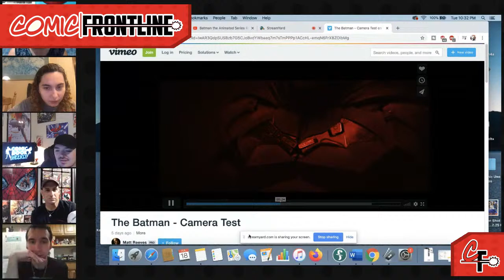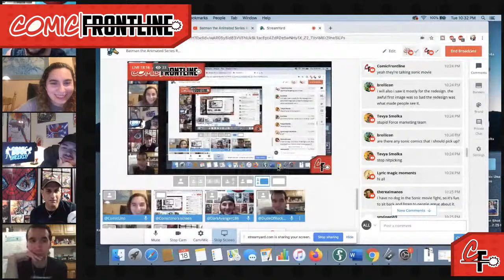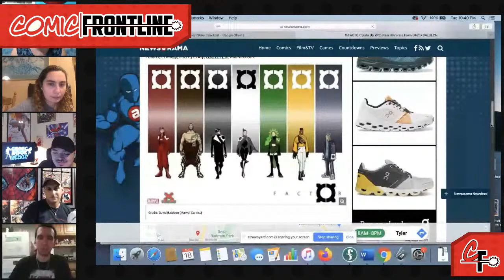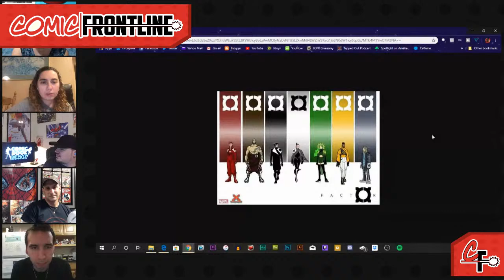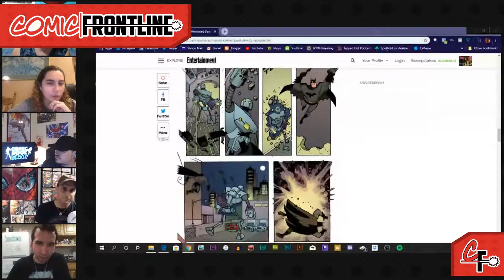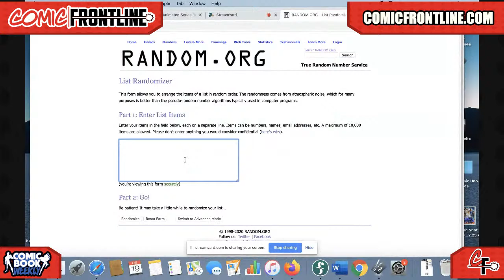Batman the Animated Series Returns! | Comic Book Weekly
Batman the Animated Series Returns! | Comic Book Weekly 18

This week on our comic book podcast we talk about the return of Batman the Animated Series, Mark Hamill voicing Skeletor, a new Shadowman series by Cullen Bunn, a Goonies TV show, the first gay kiss in the MCU,  JJJ's podcast with Spider-Man, the celebration of the life of Alfred Pennyworth, plus Big Books, Top 5, Under the Radar, Chopping Block, Key Issues and more! Also, we celebrate our 6 year anniversary with a Q&A!

Join us Tuesday nights at 10pm ET for new episodes of Comic Book Weekly!